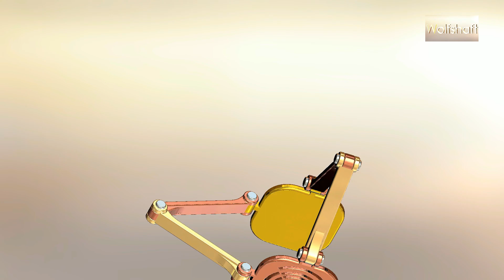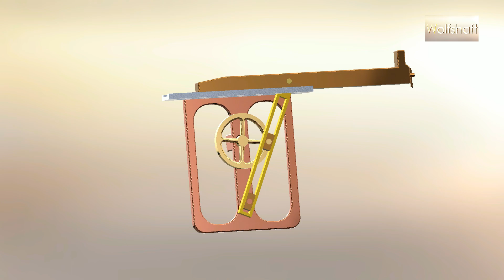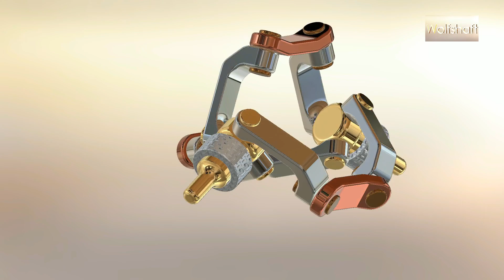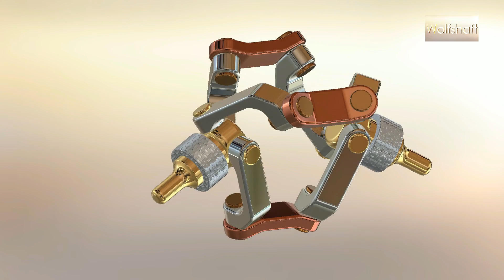Mechanical principles part 22.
In this video you will find the next mechanisms:

00:00   Intro
00:05   1. Gear and linkage mechanism.
00:56   2. Sarrus linkage.
01:46   3. Coulisse mechanism.
02:35   4. Two slider crank mechanism.
03:26   5. Persian mechanism.

And this isn't all.